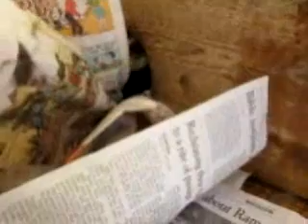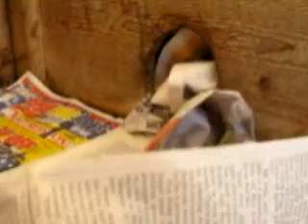Rosie_Thistle.WMV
Two tiny runt skunks grow up.